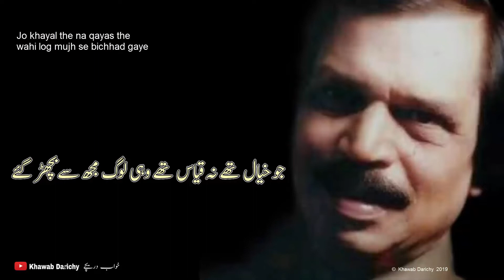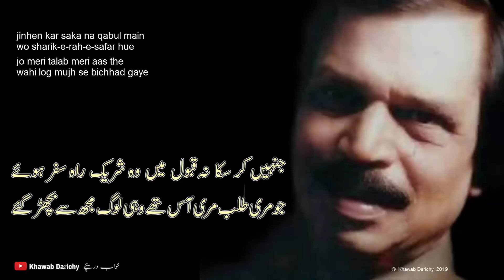Jo Khayal The Na Qayas The Wahi Log Mujh Se Bichhad Gaye || Aitbar Sajid || Khawab Darichy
Jo khayal the na qayas the wahi log mujh se bichhad gaye
jo mohabbaton ki asaas the wahi log mujh se bichhad gaye

Jinhen manta hi nahie yeh dil wahi log mere hain ham safar
mujhe har tarah se jo raas the wahi log mujh se bichhad gaye

yeh khayal saare hain aarzi yeh gulab saare hain kaghzi
gul-e-arzu ki jo baas the wahi log mujh se bichhad gaye

jinhen kar saka na qabul main wo sharik-e-rah-e-safar hue
jo meri talab meri aas the wahi log mujh se bichhad gaye

meri dhadkanon ke qarib the meri chaah the mera khawab the
wo jo roz-o-shab mere paas the wahi log mujh se bichhad gaye

Khawab Darichy
خواب دریچے